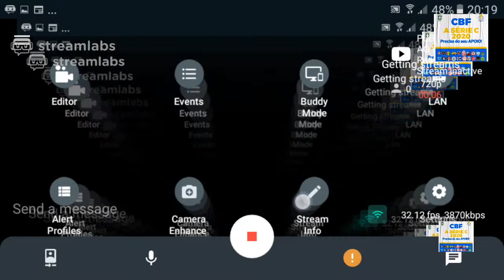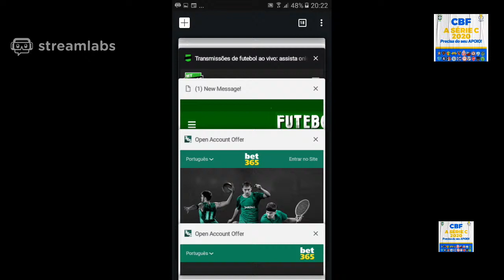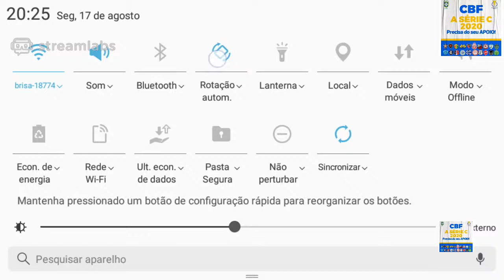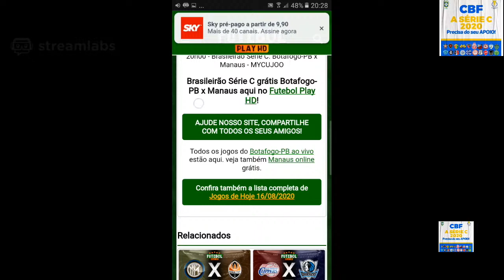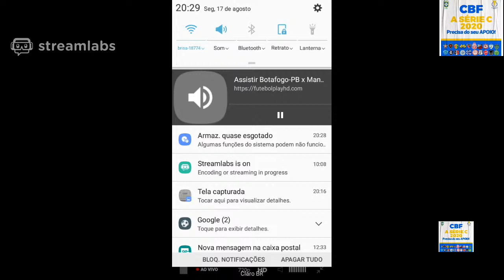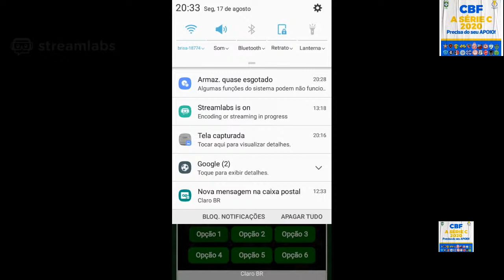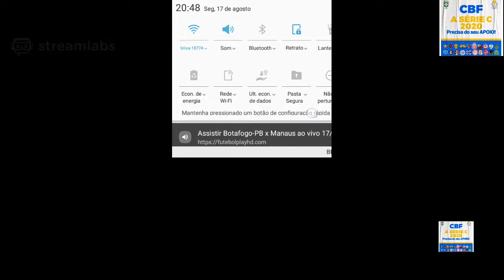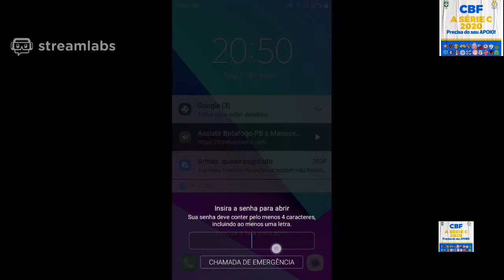BOTAFOGO-PB X MANAUS